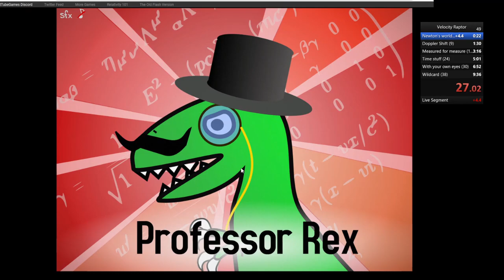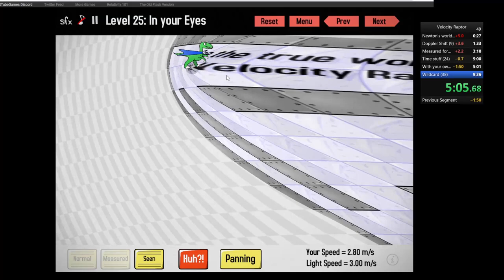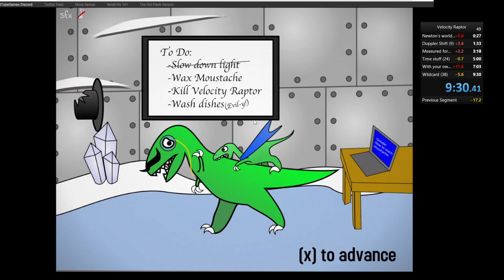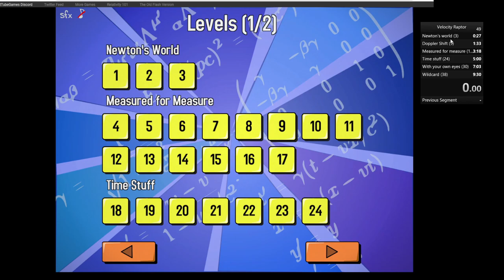[PB] Velocity raptor speedrun in 9:29.67 RTA